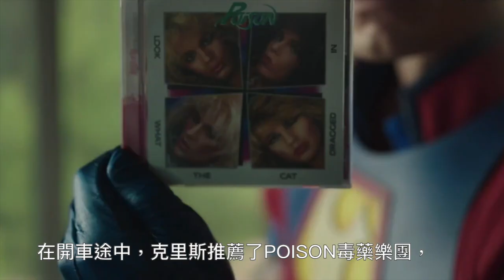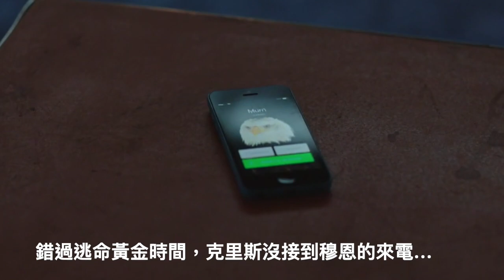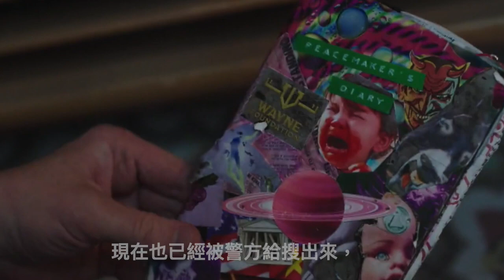W追影劇_和平使者第一季5-6集(Peacemaker S105-6)_重雷心得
和平使者，越來越多蝴蝶幾番波折的第5、第6集，
不只發現隊長穆恩是蝴蝶，接連不斷是狀況百出…
還有，老爸白龍也是真的大大不爽了！
一起來看看，有夠鬧的這個天團要如何來面對呢？